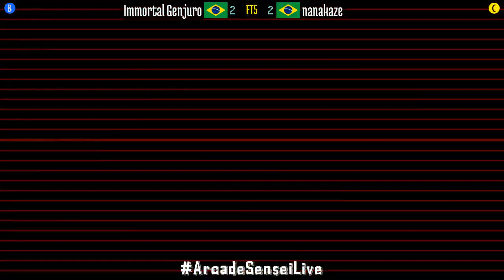Samurai Shodown II (FT5) - Immortal Genjuro (BR) vs nanakaze (BR) - 2021-10-26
Immortal Genjuro (BR) vs nanakaze (BR) [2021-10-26 FT5 @ Samurai Shodown II]